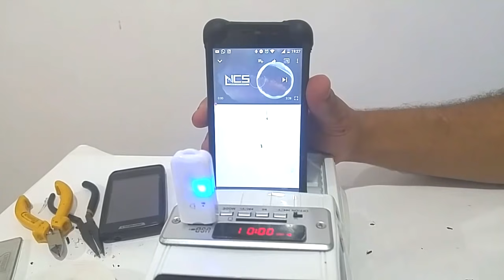Como colocar som Bluetooth e iluminação na miniatura do zero ( passo a passo)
Como ligar farol e luz de freio ( 4 LEDs) na bateria de 9v para sua miniatura

circuitos de farol , freio , seta , pisca alerta , foguinho , e miniaturas de ônibus viaturas e ambulância

Segue a gente no Instagram : @charmosa_miniaturas